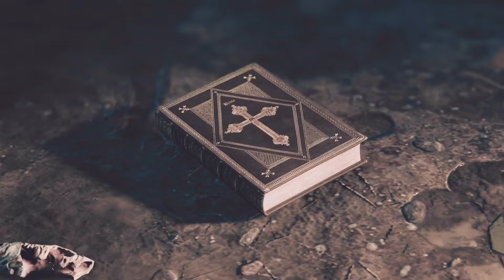Steelrising : El Obispo y Nancy (Todos los Ecos 3/3) Ubicacion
En este video les muestro la ubicacion de todos los ecos de (EL OBISPO Y NANCY) para el juego Steelrising. espero les sea de gran ayuda amigos.

steelrising
steelrising en espanol
saint cloud
les invalides
les tuileries
la cite
lexembourg
gameplay
ubicacion
todos los coleccionables
all collectibles
trofeos
logros
habilidades
yovacorpgaming
juegos de xbox series x
juegos de ps5
ps5share
xboxseriesxshare